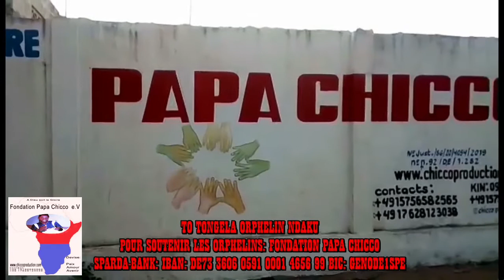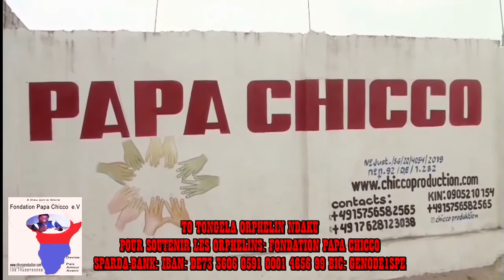MOTEMA PASI NA MAWA MAMAN MIREILLE PONA LIBOTA OYO NZAMBE SAUVONS NOS FAMILLES 06.06.2021